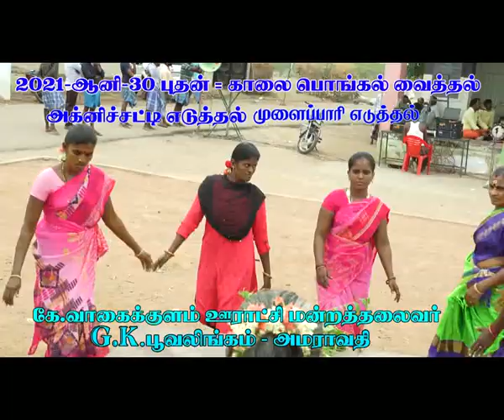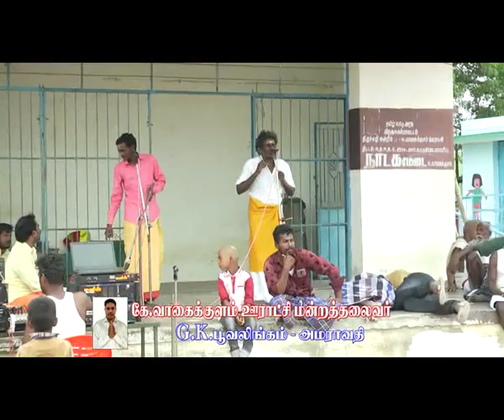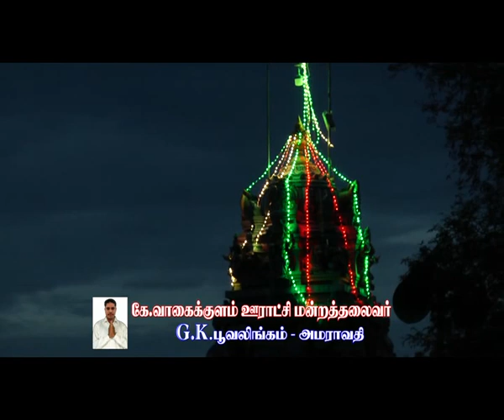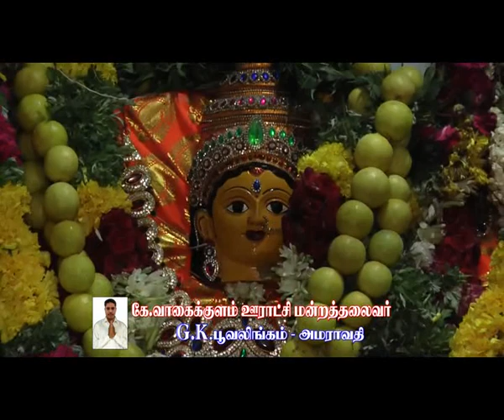K.vagaikulam Thiruvila 2021=2 Part